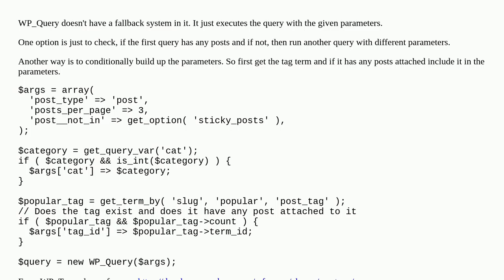WP Query - if there are no posts with certain tag query other ones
A special thanks goes out to the community